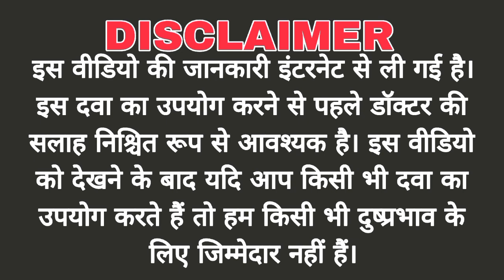Angispan - TR 2.5mg Capsule Uses in Hindi | ह्रदय संबंधित सीने में दर्द || Angispan tr 6.5 in hindi